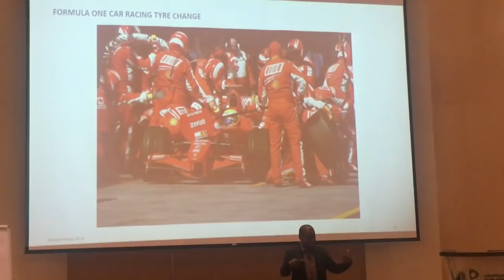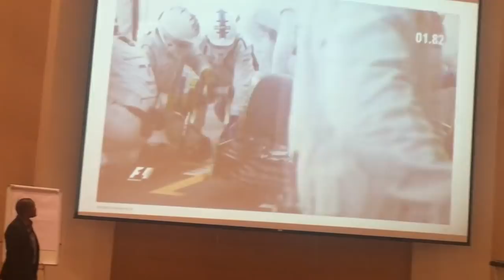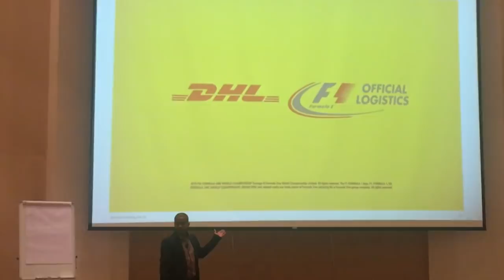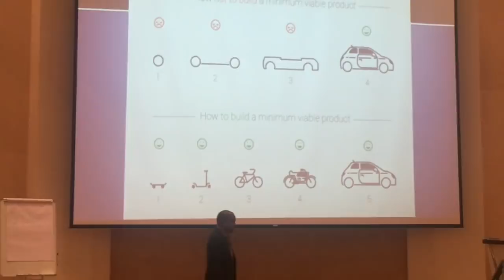Stanley Manzini Etisalat Academy Leadership - Teamwork and collaboration UAE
Teamwork and collaboration are essential tools for transformation. Formula one car racing example